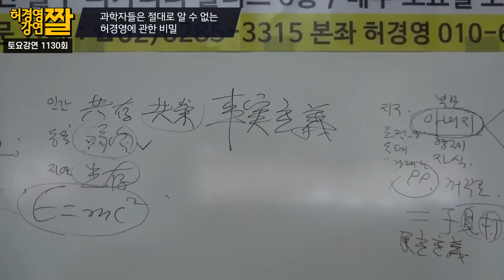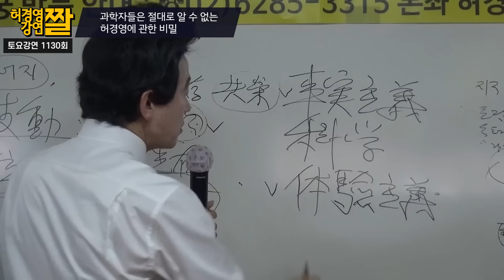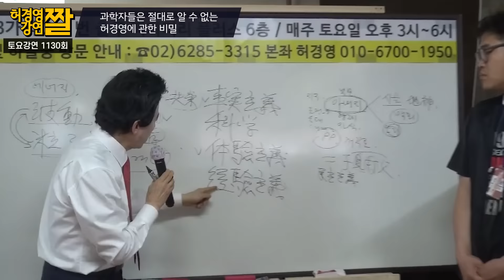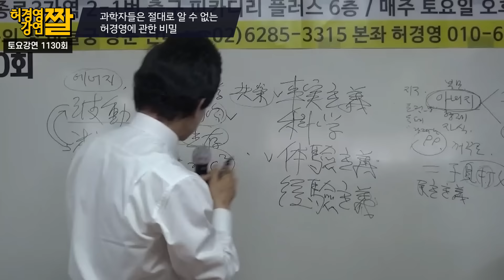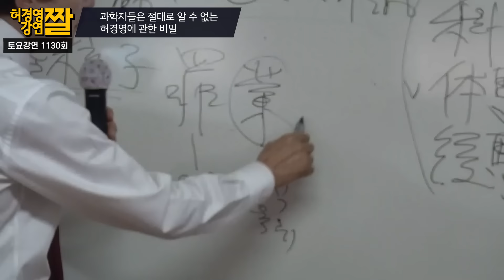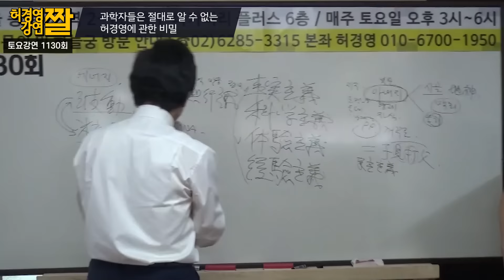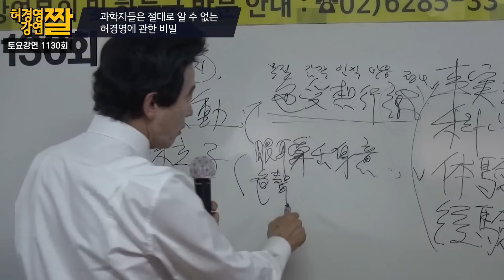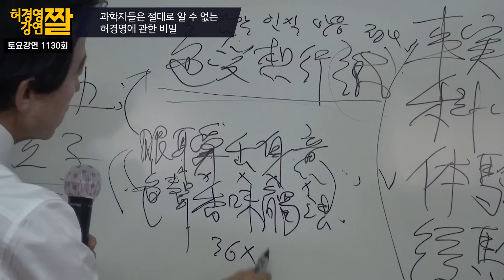과학자들은 절대로 모르는 사실 -허경영-